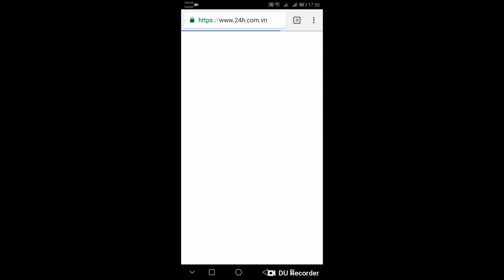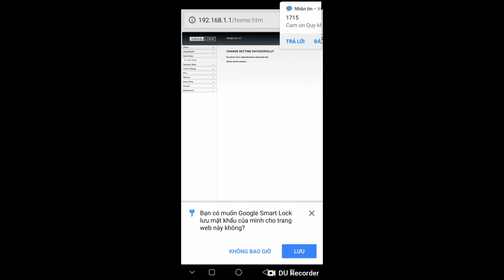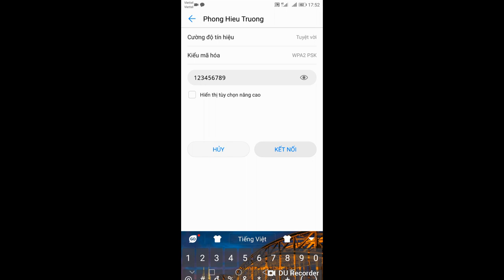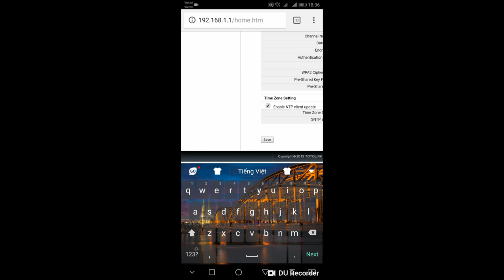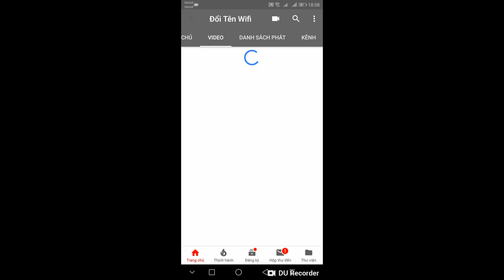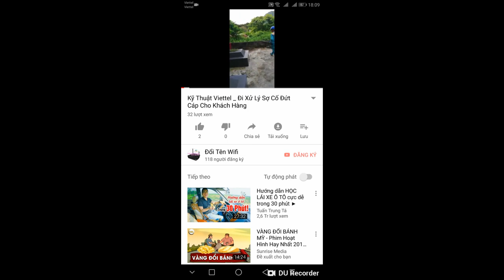Đổi tên wifi! Hướng dẫn cấu hình wifi Totolink F1 của viettel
Đường truyền wifi nhà các bạn ! có tín hiệu internet nhưng bị mất cấu hình wifi,
Các bạn chờ quá lâu mới có ae kỹ thuật đến hỗ trợ !
tại sao các bạn không tự làm lấy???
nó rất đơn giản !
các bạn không phải nhờ ai cài hộ cấu hình wifi cả! Tự các bạn cũng có thể cài cấu hình wifi chỉ trong vòng 2 phút
địa chỉ: đội kỹ thuật viên viettel- huyện yên thủy- hòa bình
hỗ trợ kh:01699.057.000 hỗ trợ trực tiếp